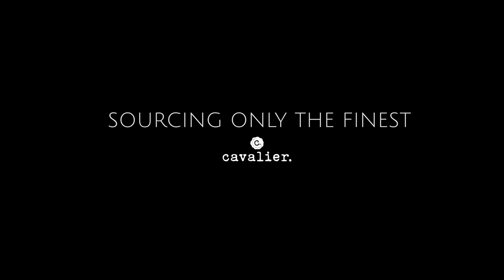Mining For Emeralds in Chivor, Colombia - Unearthing Fine Rough Emeralds - Cavalier Gastown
Sourcing some fine Colombian Emeralds in a mine just outside of the town Chivor.